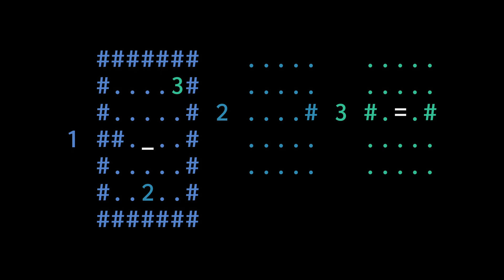Wall | Patricks Parabox Part 13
you can't go through it - i apologize this one was not on time, i didn't save the time